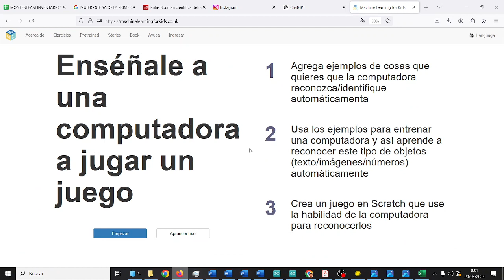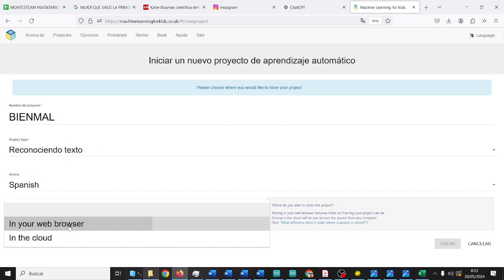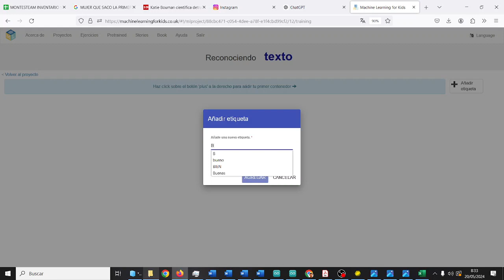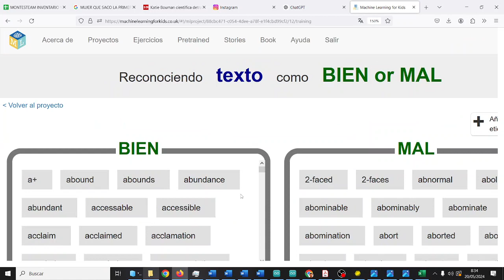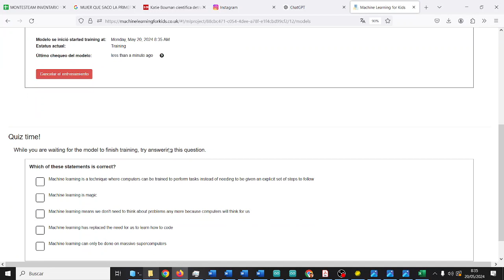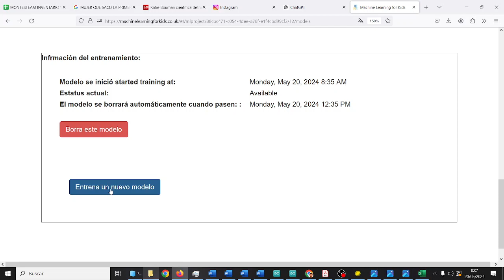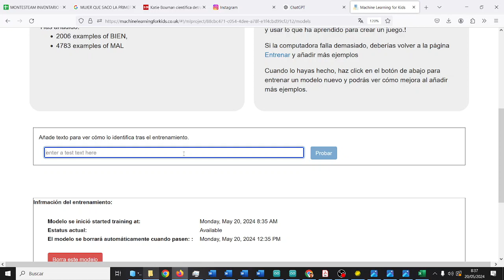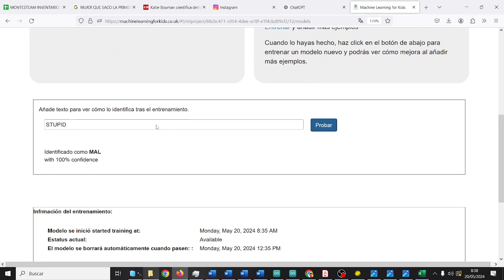Reconocedor palabras buenas malas inglés NOVACORPS IA Machine Learning for kids CyR IES Monterroso